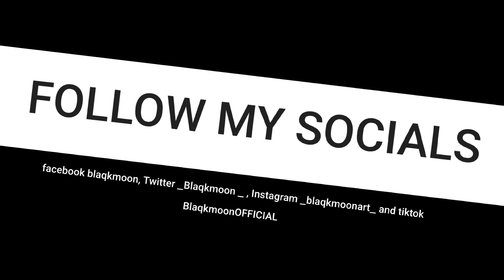Anxiety (time-lapse abstract painting)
thankyou for watching hope you enjoyed the video

this one titled Anxiety was inspired by myself and my favourite musician Tom DeLonge band Angels And Airwaves stylised  AVA song called Anxiety

I get bad social anxiety there a different levels of anxiety this piece represents a few we want to be around people and want to do things in public places and such but then all this craziness of emotion and thought come in our minds and start through things back and forth to the point we either freeze on tge spot or we run snd hide somewhere that what the piece represents in my way of seeing it

let me know what you see in this Anxiety piece in the comments

dont forget if theirs something you'd like to see me do you can put it down i the comments or send me a message on social media which you can find my links to below also don't forget i have a profile on fanhouse.app where you can pay a $10.00AUD per month fee and get to see a heap of stuff other socials wont get to and the  $10,00 AUD fee also will help support me with my channel and my artwork